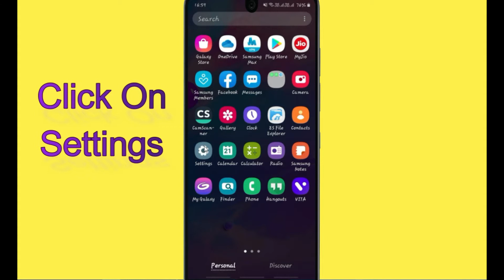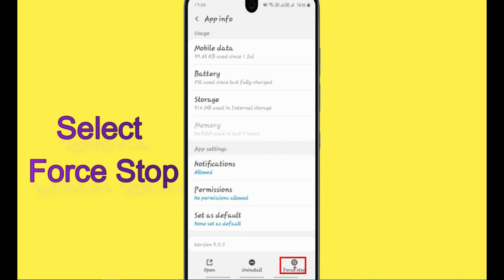Unfortunately, Zooba Has Stopped Error in Android - App Not Open Problem | AllTechapple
With the help of this video you can easily fix Unfortunately Zooba app Has Stopped Error or not working in your mobile phone. Please follow the same procedure which is very helpful for resolving this problem to run the app again.